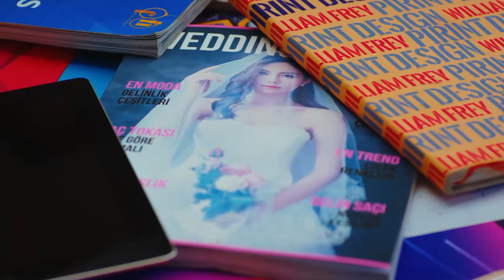Season 1 The Love Between Can and Sanem #47 - Pehla Panchi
Season 1 The Love Between Can and Sanem #47 - HANDSOME AND CHARMING
(Hindi Dubbed)

Production : Gold Film
Producer : Faruk Turgut
Director: Çağrı Bayrak - Aytaç Çiçek
Scenario: Aslı Zengin - Banu Zengin Tak - Ayşe Kutlu